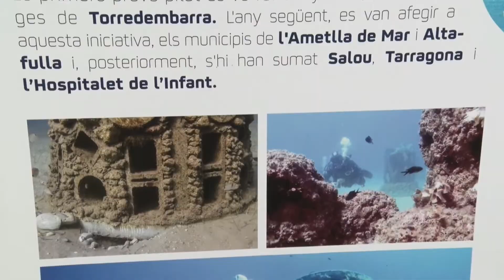S’instal·len 17 noves boies ecològiques a la costa tarragonina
Un any més, l’empresa Repsol promou l’abalisament ecològic de les platges de la costa tarragonina mitjançant la instal·lació de 17 nous biòtops artificials (7 a Tarragona i 10 a Altafulla) que substitueixen les conegudes boies convencionals. Amb aquestes noves incorporacions, ja són 120 els biòtops submergits a aquestes platges des de que es van instal·lar els primers exemplars l’any 2012 als municipis de Torredembarra (32 exemplars), l’Ametall de Mar (11), Altafulla (38), Salou (8), l’Hospitalet de l’Infant (5) i Tarragona (26).